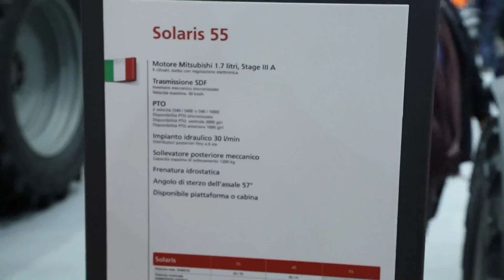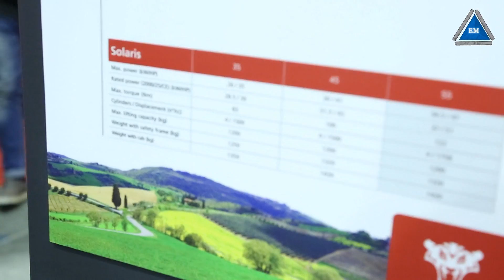Минитрактор same solaris 55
Минитрактор same solaris 55 Более подробную информацию Вы найдете на сайте Компании Электромотор Киев. Контактный телефон 5000888 Ссылка на сайт